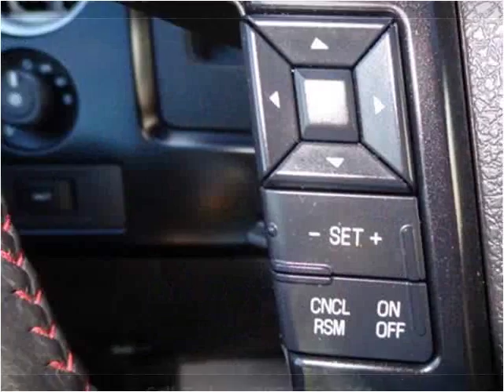2013 Ford F-150 Used Cars Sheridan WY